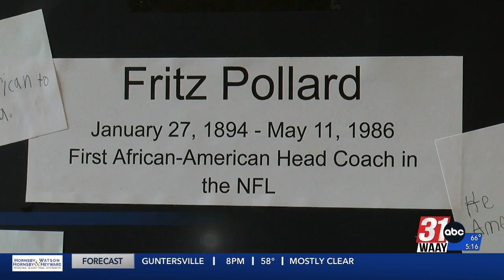Riverhill School celebrates Black History Month